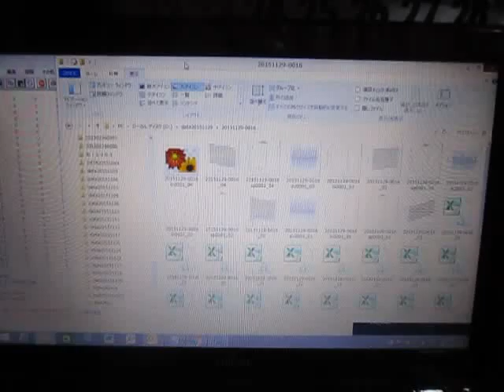超音波実験 Ultrasonic experiment （超音波システム研究所 ultrasonic-labo）